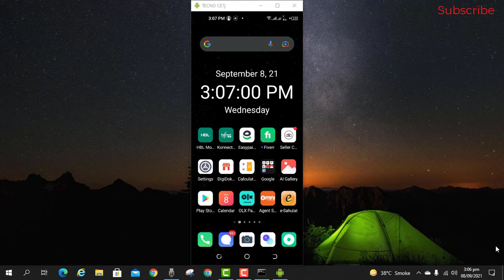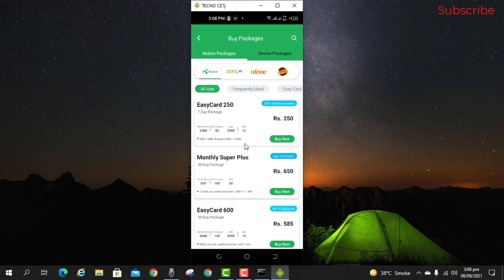Telenor New Easycard 250 12gb Internet Offer